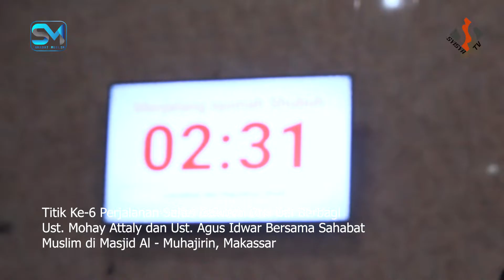ROADSHOW AWAL TAHUN DI MASJID AL MUHAJIRIN MAKASSAR - Ust Mohay Attaly dan Ust Agus Idwar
Kegiatan ini berkolaborasi dengan lembaga kemanusiaan Sahabat Muslim yang diadakan dari tanggal 8-16 Januari 2021 di Kota Makassar, Sulawesi Selatan.

Bagi yang ingin bordonasi PEDULI YATIM DAN DHUAFA dapat Melalui Nomor Rekening: BSI (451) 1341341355 A.n Komunitas Sahabat Muslim Lembaga Konfirmasi Pengirim 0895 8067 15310 (Admin Sahabat Muslim)